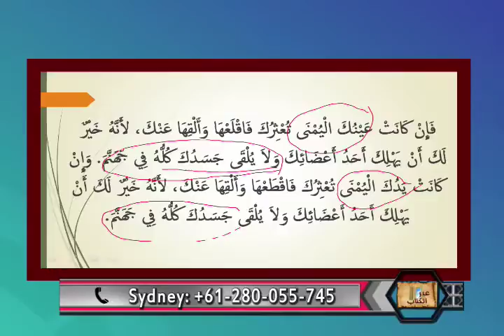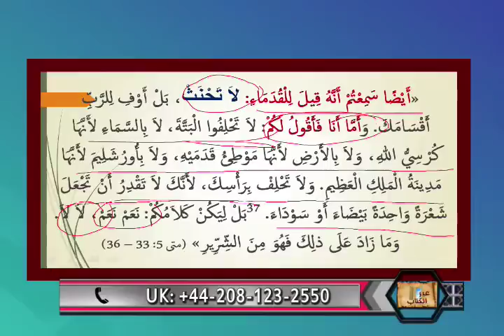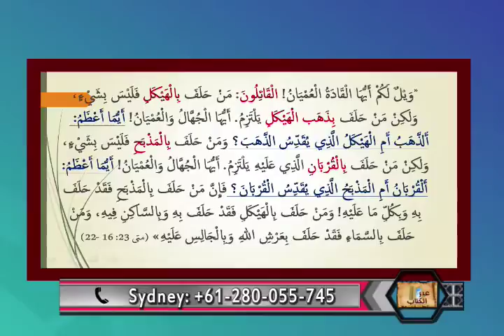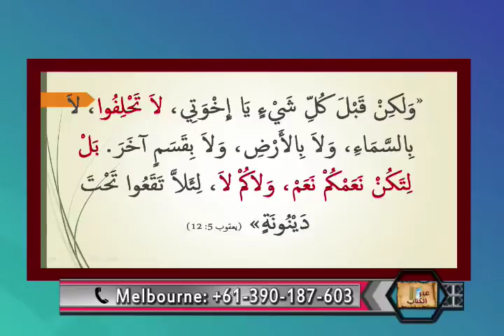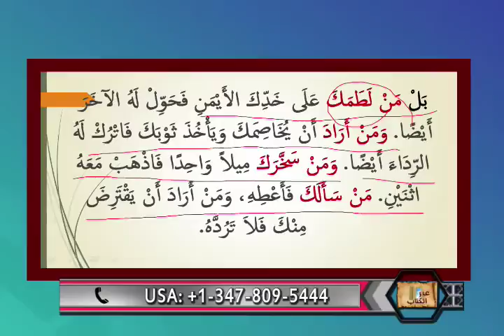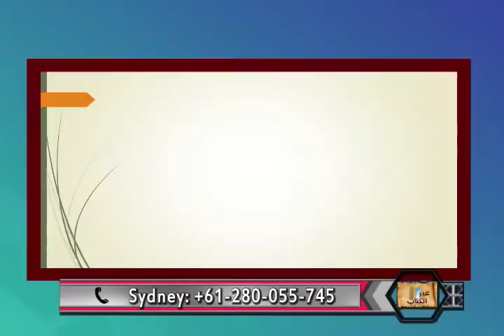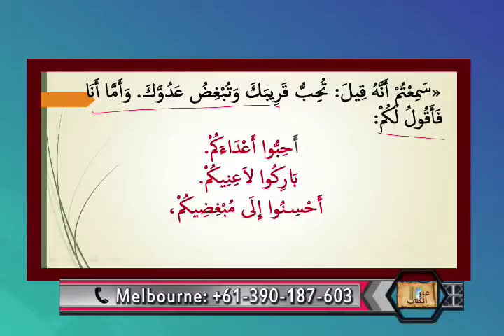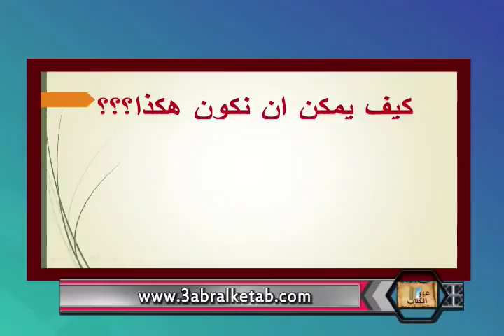من لطمك علي خدك الايمن -عبر الكتاب -145